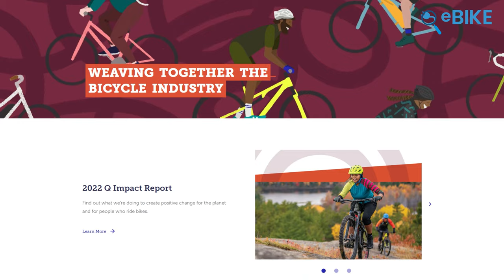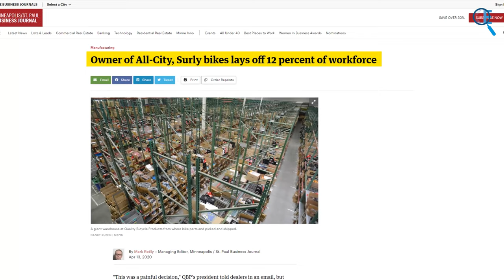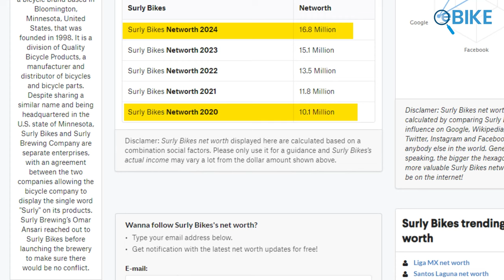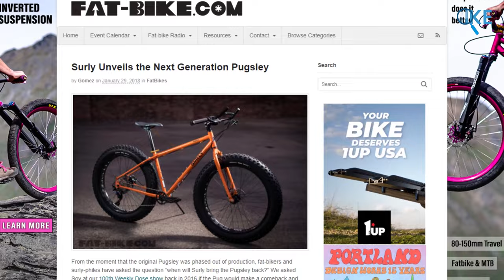How Surly Bikes Dominating The Fat Tire Bike Industry! Rise of Surly Bikes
Surly Bikes has come a long way since it started. They're known for making bikes that are tough and work well in different places, like cities or rough trails. People love them because they're versatile and can handle all sorts of riding preferences. Whether you're a beginner or an expert, Surly has a bike for you. So, let’s see the Rise of how Surly bikes.